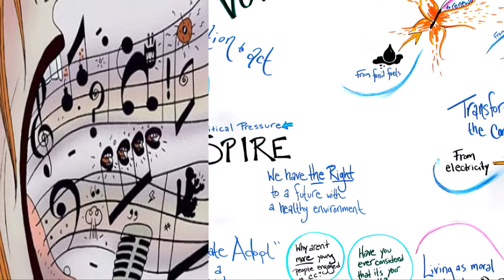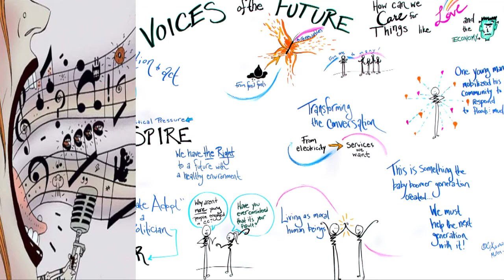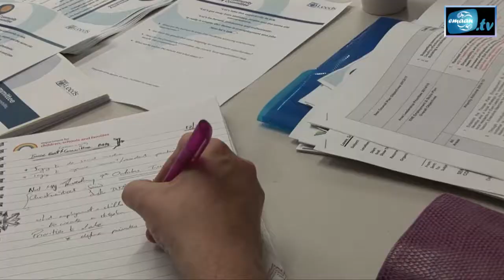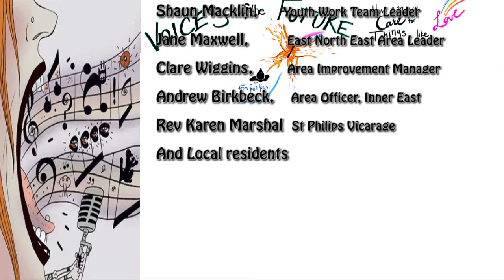Leeds Inner East Community Conversation:'Voices of Future'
The Inner East Community Committee,Leeds City council, introduced a new format for their meeting which saw four workshop-style discussions take place on key themes: re-engaging young people, health, employment & jobs and improving the environment. The session, which was attended by upwards of 70 people – including council officers, partners, 3rd sector/community organisations and local residents - generated a lively atmosphere and productive discussions. Feedback from these sessions will help shape the new approach to engagement for the Inner East Community Committee for the coming year.